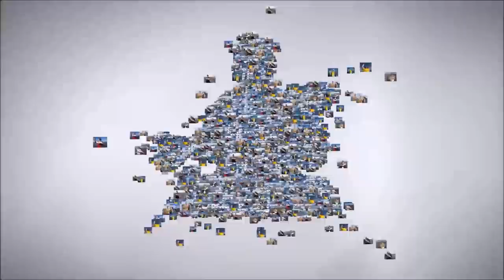OXYGEN BAIT WELL/ COOLER COMBO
"JETTYWOLF LIVE" - 10/23/2017 fishing with Bob "the Traveler". One of my regular customers. We both decided to go north of the St. Johns River and fish the Nassau River area, west of Amelia Island.  WHY?  Saltier water!  The St. Johns River has been very fresh, yes since the passing of Hurricane Irma (which passed just west of Jacksonville, Fl coming north from the south. The "land based" storm dumped loads of rain, and that rain eventually makes it's way into the St. Johns River.

Plus, there's no ship, tug, or even boat traffic in that area. Which makes for a VERY pleasant day, "comparatively".  Yes, a lot of Speckled Trout were 14" rather than 15-20 inches. But we both caught Trout everywhere we went but one spot.  The action was good, and we ALWAYS have loads of fun.

For way more info, please visit my fishing reports it's my daily blog, and where you can learn more than just being a Youtube subscriber.